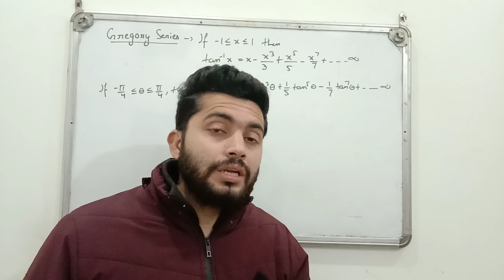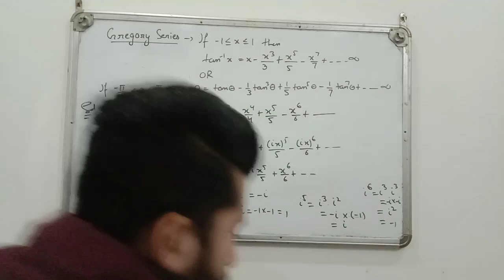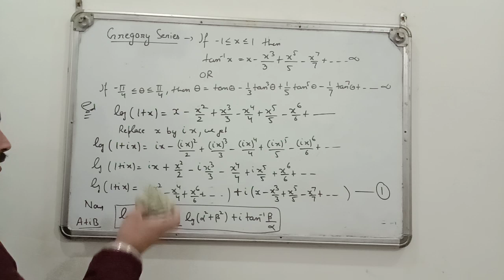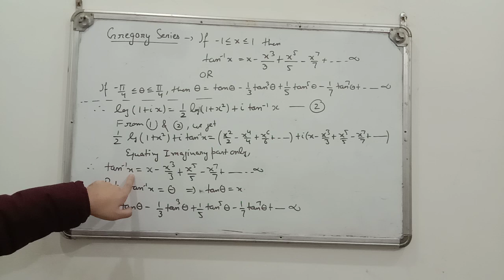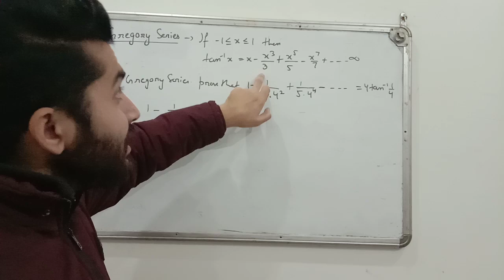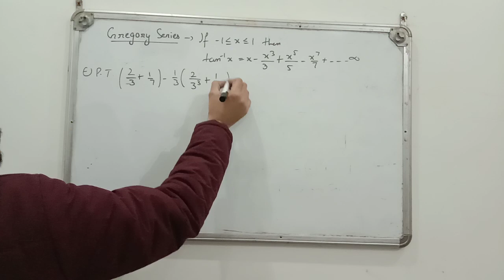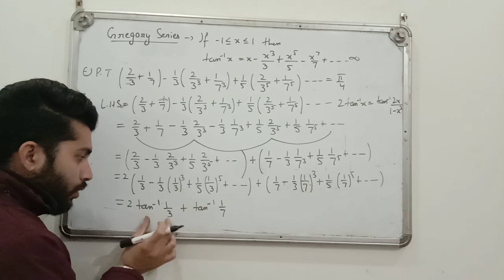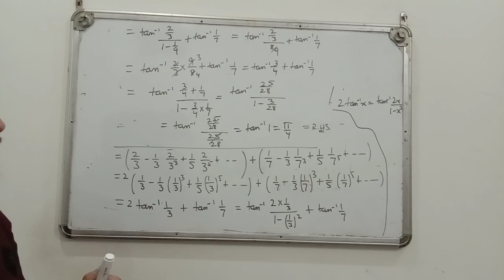Gregory Series and Examples Bsc Class